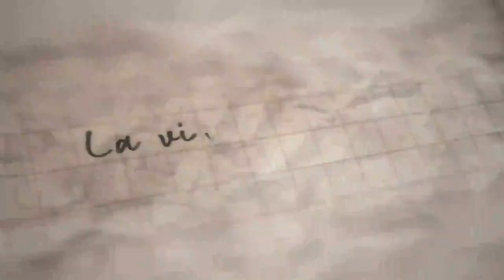promo la gata en su regreso a Colombia🇨🇴🇲🇽por el Canalrcn pronto en las tardes.